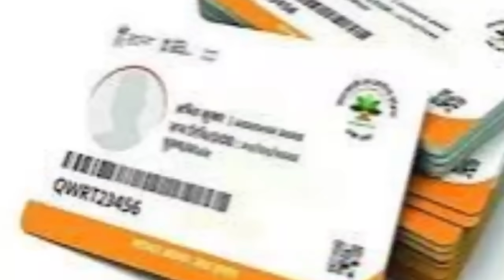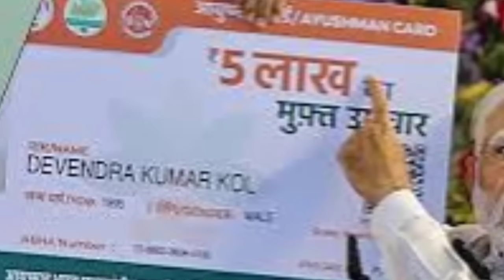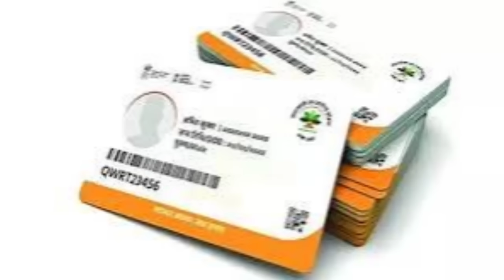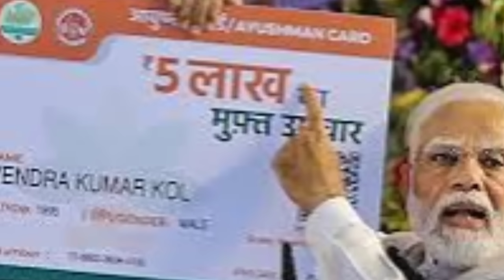মার্চ এপ্রিলেই ৩৫ হাজার চাকরি l বাছাই পরীক্ষা l আয়ুষ্মান ভারত l জেলা প্রশাসনের নির্দেশ l Barak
Silchar Karimganj Hailakandi News🔥শিলচর থেকে কয়েকটি গুরুত্বপূর্ণ খবর